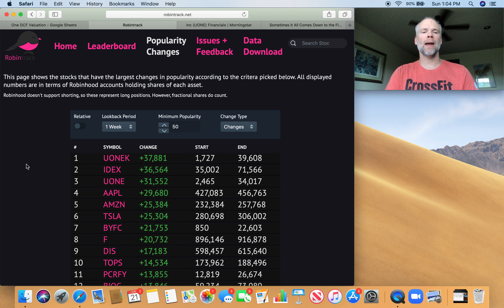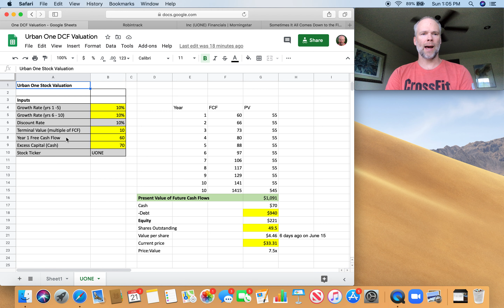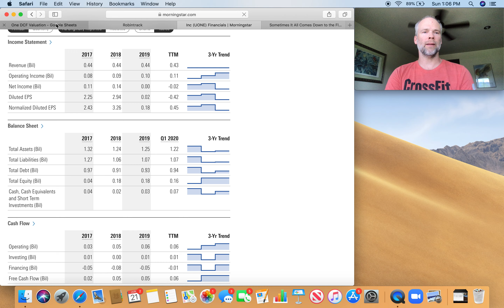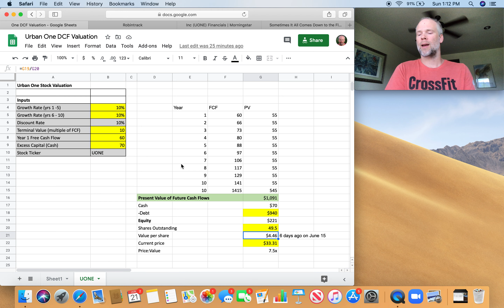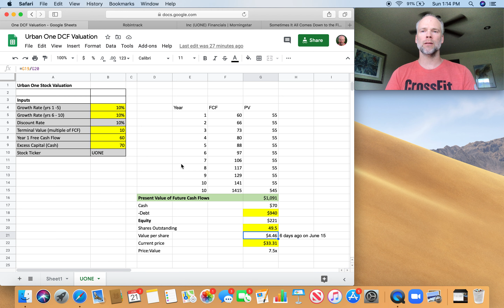Urban One Stock Analysis | UONE & UONEK Discounted Cash Flow Valuation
Urban One UONE Stock Analysis // Urban One has been the hottest stock on the Robinhood platform in the last week. In this video I do a simple DCF valuation on UONE stock, and share my thoughts on why it has popped in recent days!

What is your take on Urban One as an investment?